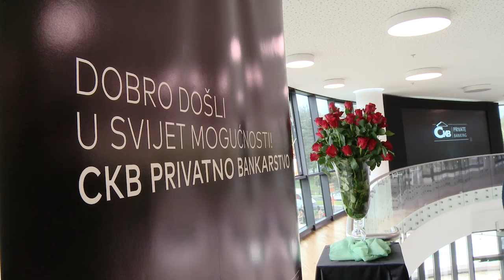CKB Private Banking / Event for Diplomatic Corps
A buffet lunch on the occasion of the presentation of CKB Private Banking and Investment Services. Organized in cooperation with the Embassy of Hungary.